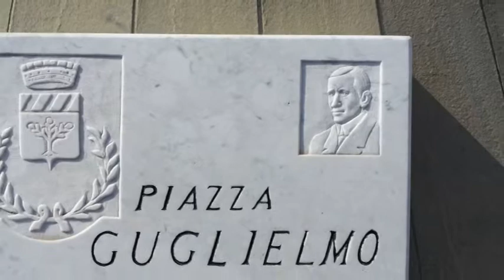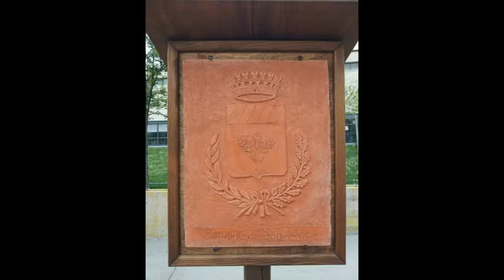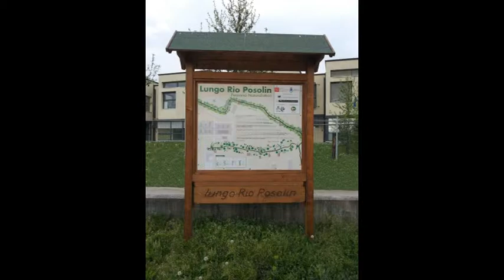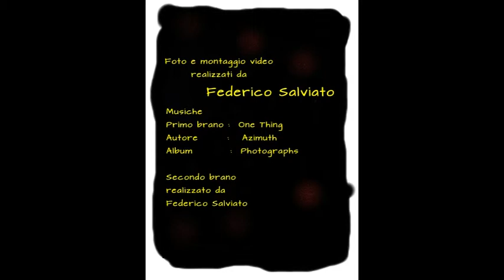Nel Cuore di San Fior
Il video di Federico Salviato ha partecipato al concorso Young Young Style 2013classificandosi al 1° posto nella categoria "Scuola Superiore fino a 18 anni"